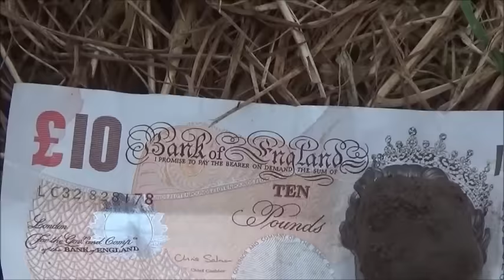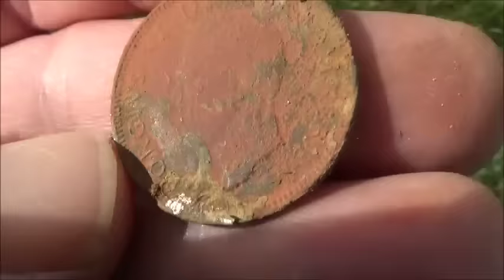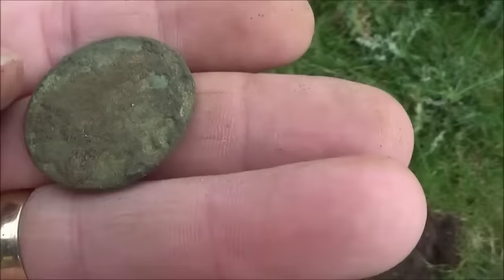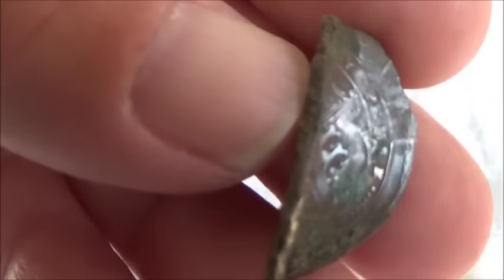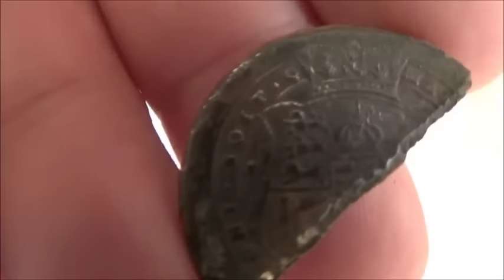CHESHIRE METAL DETECTING ( 61 )